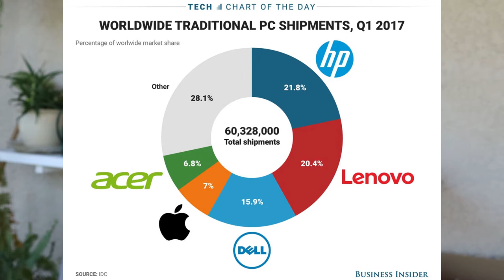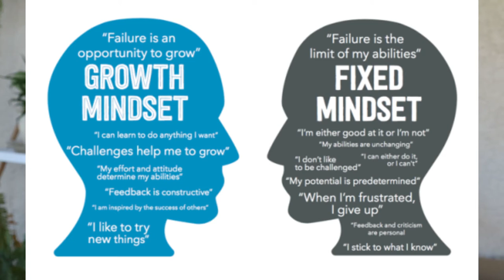Cognition, Language, and Intelligence Lecture 3 Availability Heuristic, confirmation bias, thinking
Amos and Tversky!  Good guys...Check out the book by Michael Lewis about them called The Undoing Project.